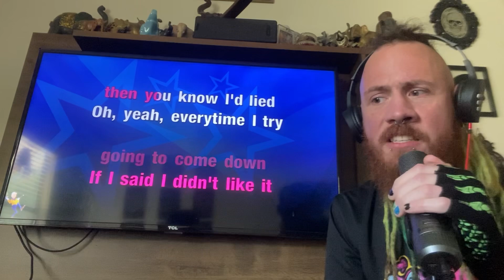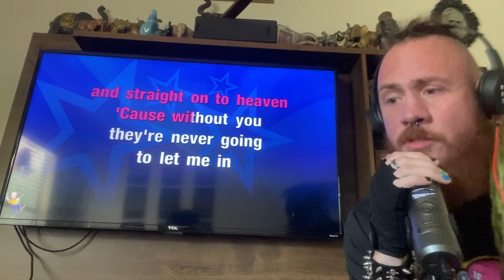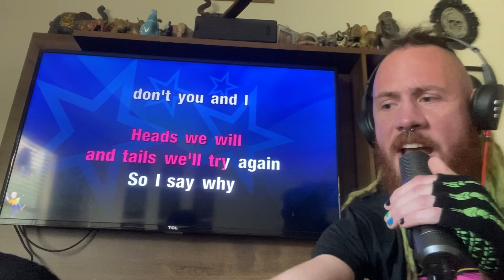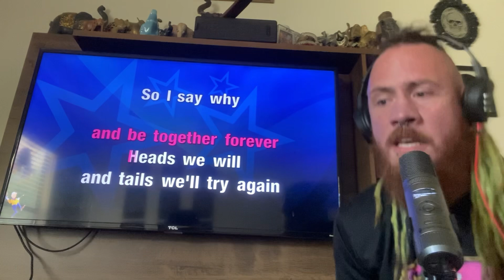Randall’s Vocal Cover (Santana-“Why Don’t You And I”)